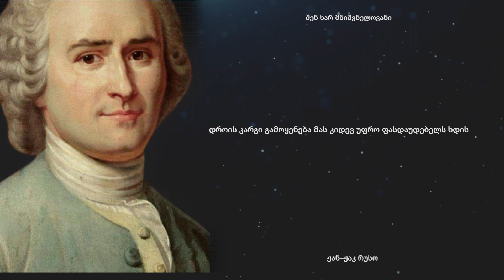ჟან–ჟაკ რუსო - ფრანგული განმანათლებლობის ერთ-ერთი ყველაზე გამოჩენილი წარმომადგენლის ციტატები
ჟან–ჟაკ რუსო - ფრანგი მწერალი, ფილოსოფოსი, კომპოზიტორი და განმანათლებელი. მას უწოდებენ რომანტიზმის ფუძემდებელს, ფილოსოფიაში. ზოგიერთი მკვლევარი მიიჩნევს, რომ ჟან–ჟაკ რუსო საფრანგეთის რევოლუციის მაპროვოცირებელი ფაქტორიც კი გახდა.

👉 მოიწონე და გამოიწერე ჩვენი არხი, გაუზიარე ვიდეო შენს გარშემო ადამიანებს... და მთავარი: გააგონე ეს სიტყვები სხვას...
შენ ხარ მნიშვნელოვანი!